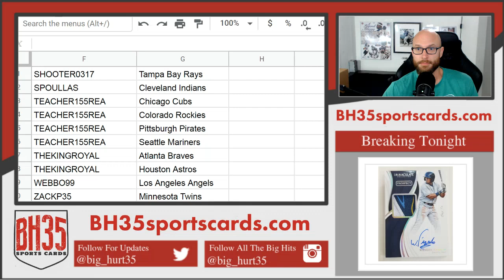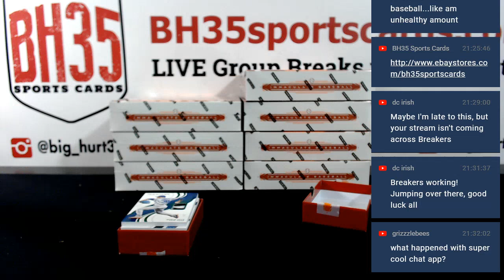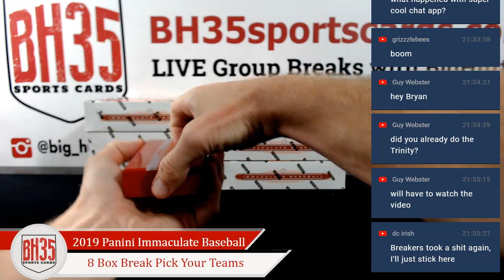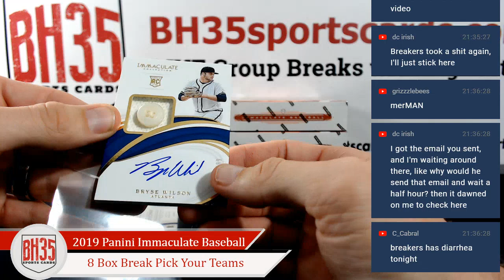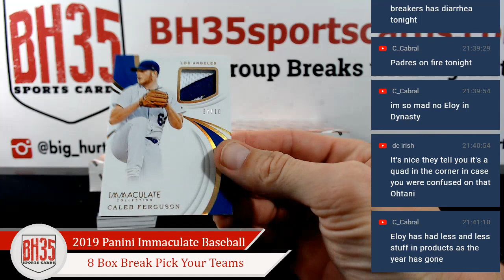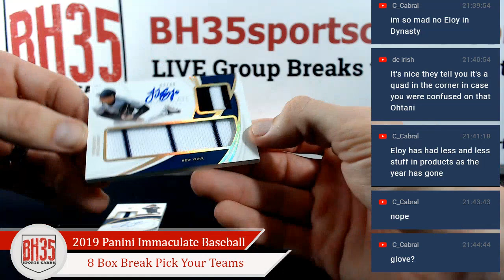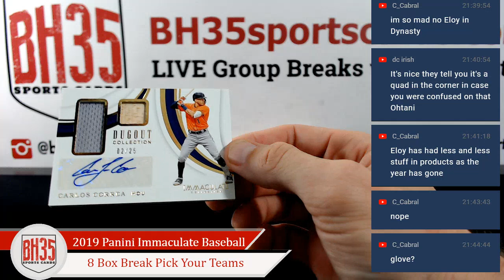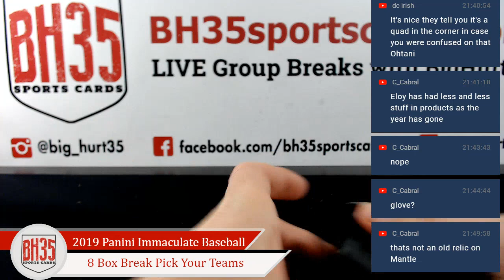2019 Panini Immaculate Baseball | 8 Box Case Break #3 Pick Your Teams